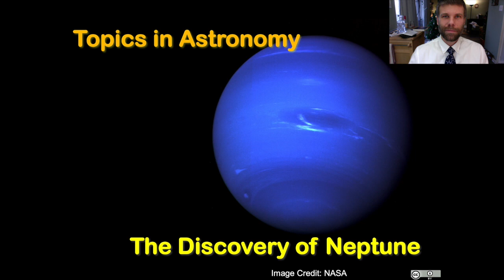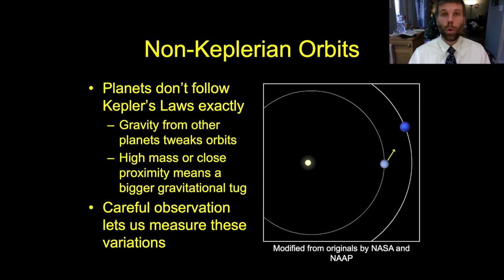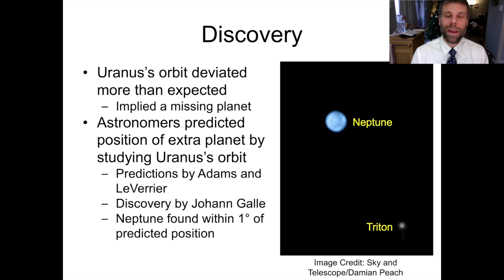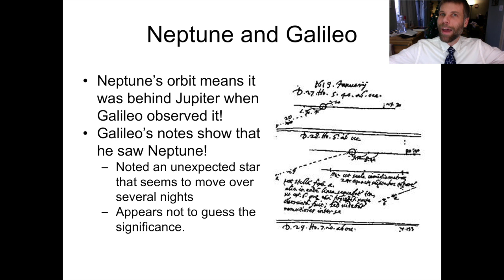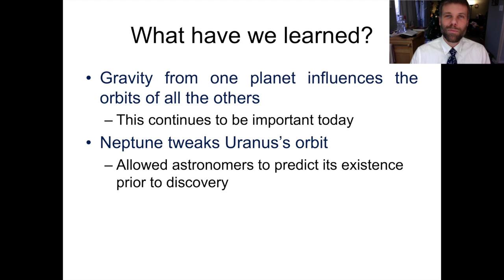Discovery of Neptune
The ability of planets to exert gravity and influence another planet's orbit.  How astronomers were able to use this to predict the position of Neptune and locate the planet.